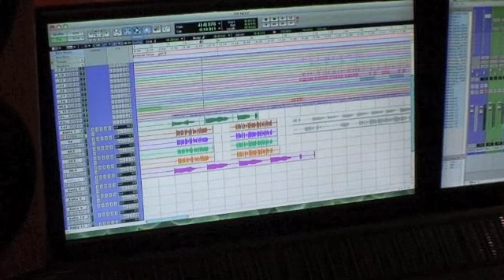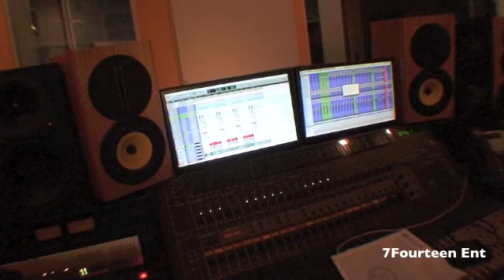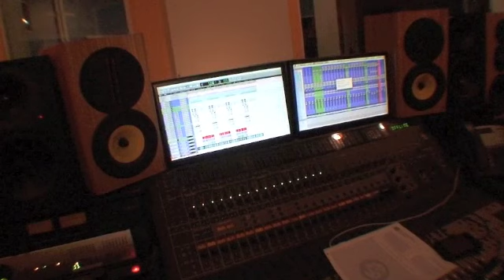Kenny Knox "Im Next"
Kenny Knox featuring "G" The Singer. St. Louis, MO